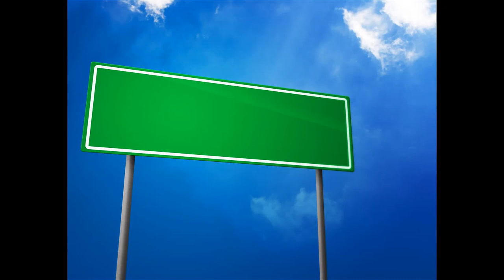2016 Pacific hurricane season Wikipedia Article Audio